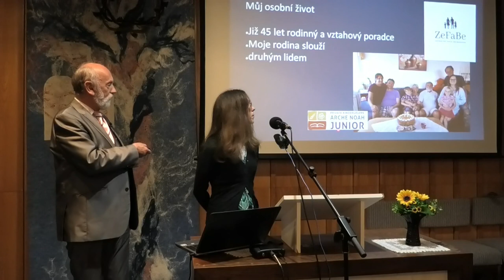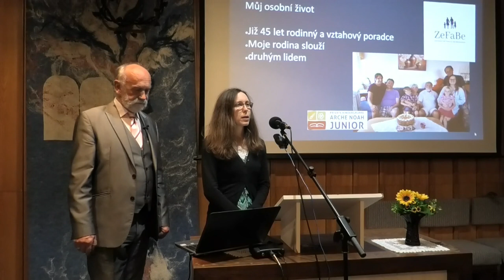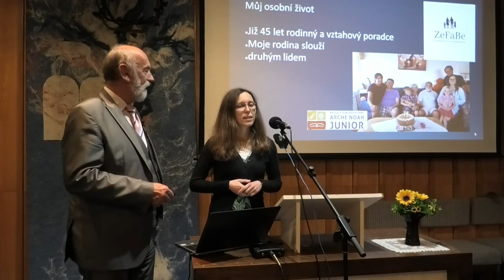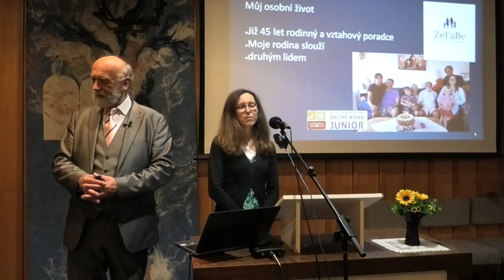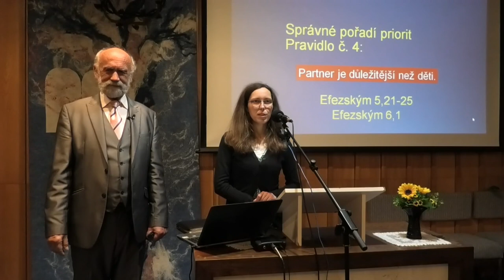Tajemství šťastné rodiny | Raimund Fuchs | Národní týden manželství 1/4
Raimund Fuchs přednáší o vztazích v rámci “Národního týdne manželství” (NTM) na téma “Tajemství šťastné rodiny”.
Jedná se o 1. téma z cyklu 4 přednášek.
Pro rychlejší přehrátí, můžete kliknout na ozubené kolečko a zvolit vyšší rychlost přehrávání.